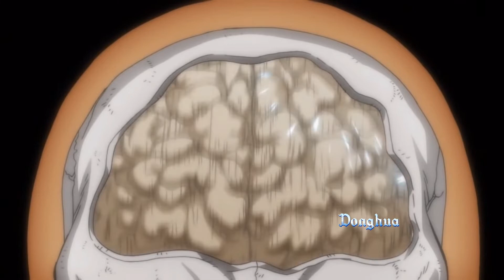Поединок в 2 секунды | Боец Баки